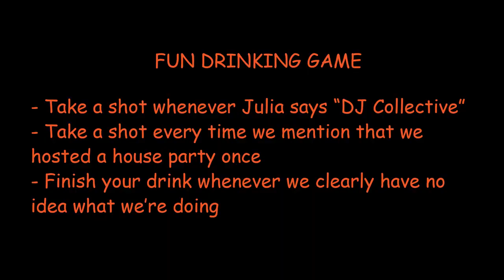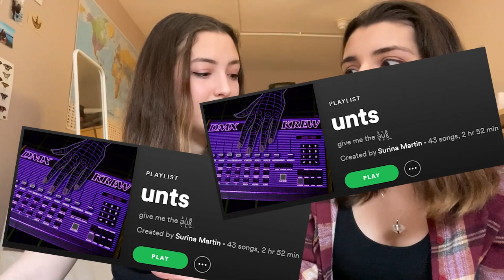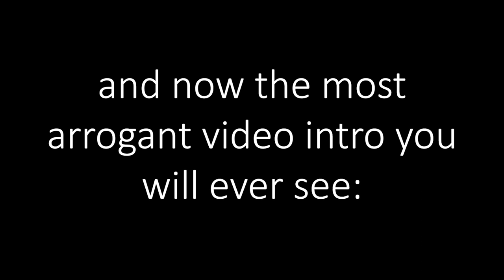STAR VLOGS 6 - NIGHTLIFE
Myth: St Andrews has no nightlife
Fact: Everything in this video

Presented by Julia Swerdlow and Surina Martin
Edited by Surina Martin

Watch Responsibly.